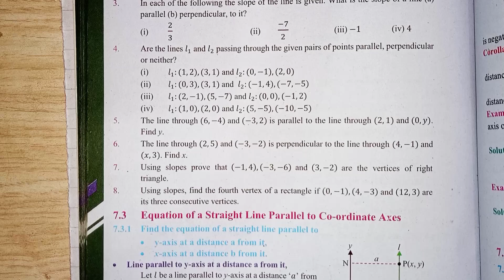Exercise 7.2 q4,5,6 class 12 maths new book Sindh board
Exercise 7.2 q4 to q6 Class 12 maths new book Sindh board

In this video new book of class 12th sindh board chapter number 7 exercise 7.2 is discussed.
or if you need any solution to any mathematics topics related to Calculus , Differential Equation , Numerical analysis or any. Connect me through comment , Facebook page, Instagram , email (see about)
please share to your friends and co fellows.
Comments for improvements are appreciated.